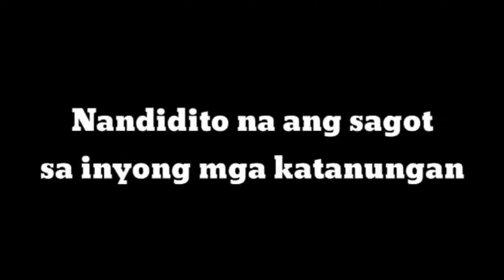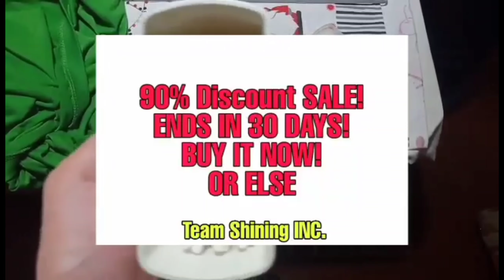Shining Cotton Buds 9000!(Taglish)[Skit]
This is just a skit I made for my AP class enjoy!!!sorry I wasn't able to put English subtitles for my English audience aswell for the video quality cause this is not the original and came from the Messenger App

Join Team Shining FilmZ PH NOW!!!

My Twitch I Might Live Stream Sometimes!!!

✓Follow my official FACEBOOK PAGE Jaime Palacio Official SFP for YouTube channel information and future updates and news✓

(Join my Official Discord my name is Jaime on my Discord) N216N9/

This is Shining FilmZ PH saying with my channel WE CAN ALL SHINE TOGETHER!!!
Anyways Have A Shining Day Today And Everyday!!!